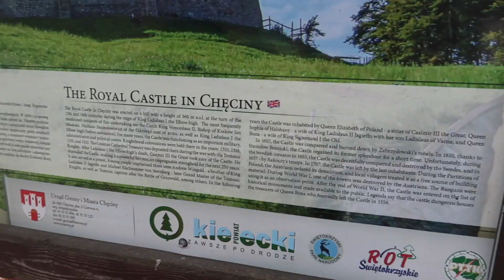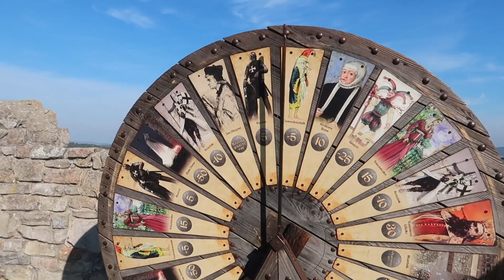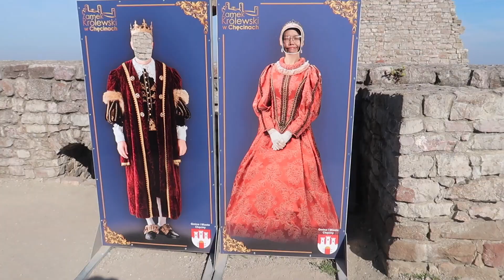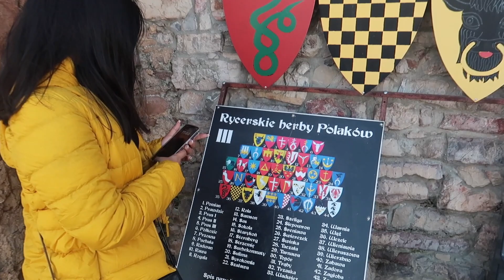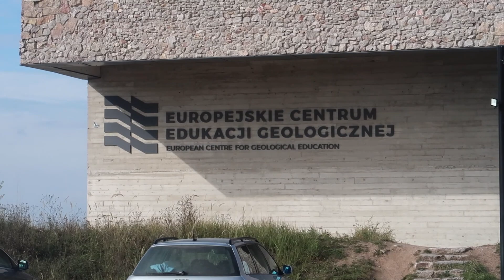Visiting Chęciny Castle in Autumn: Poland Travel Vlog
Explore the breathtaking beauty of Chęciny Castle in Poland during the enchanting autumn season in this captivating video. Immerse yourself in the rich history and stunning architecture as you discover the castle's hidden secrets while surrounded by a palette of vibrant autumn hues. Witness the majestic landscape and hear the whispers of the past as you embark on a virtual journey through the golden forests and scenic surroundings. Join us as we unveil the magic of Chęciny Castle in autumn, an experience that will leave you in awe of nature's splendor and the castle's historical significance.

This video was shot in October 2022. And yes, ChatGPT wrote this description. LOL